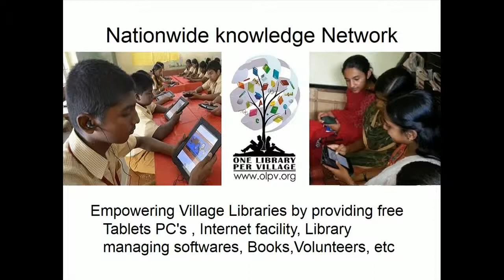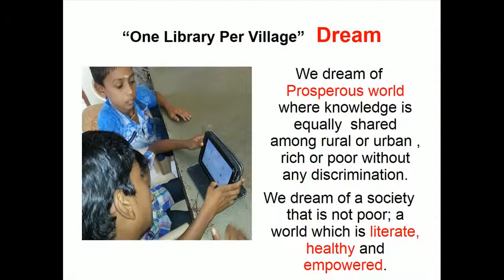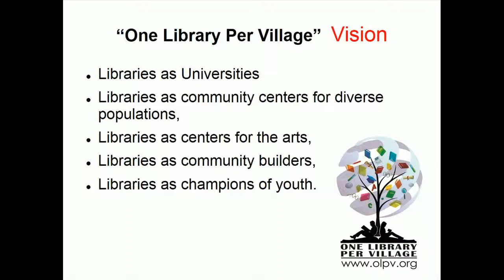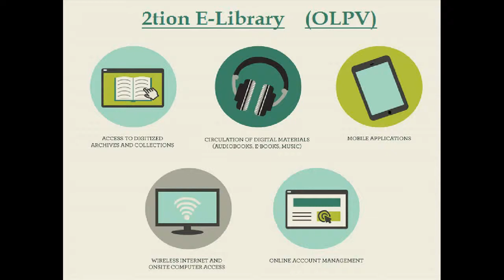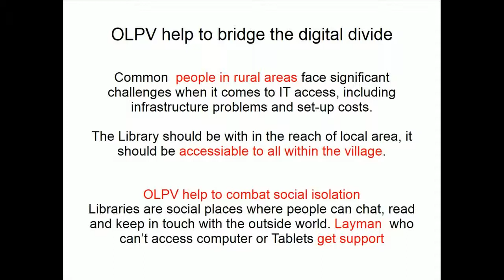One Library Per Village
"One Library Per Village " is a revolutionary notion, and when people don't have free access to books, then communities are like radios without batteries. You cut people off from essential sources of information — mythical, practical, linguistic, political — and you break them.